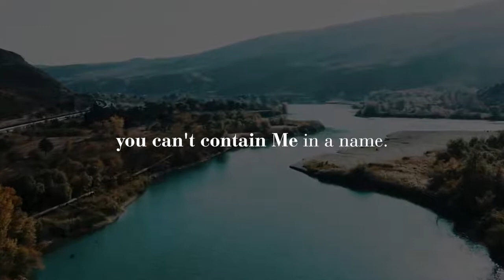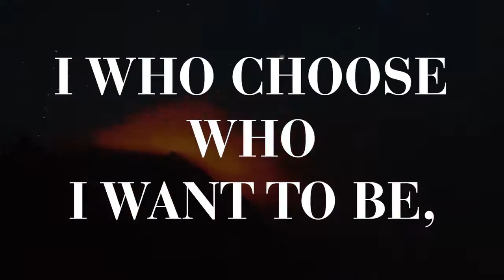I AM THAT I AM.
God of the Bible cannot be contained in a name because He is more than what a name can behold. He is much more than a  provider, a healer, a deliverer, a Saviour etc. Discover who He is in your life and you'll never walk back empty.